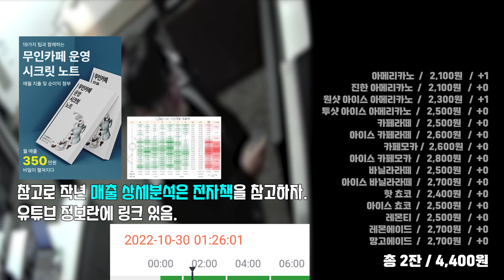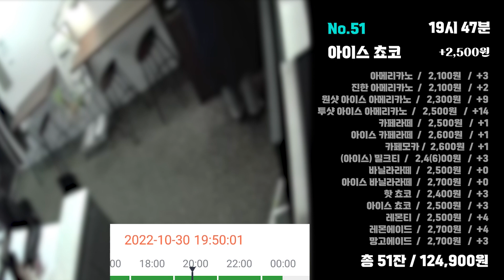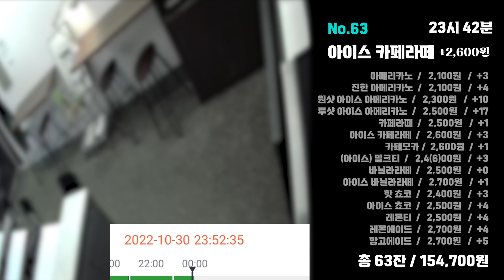무인카페 주말 매출공개 / 34세 부업의신